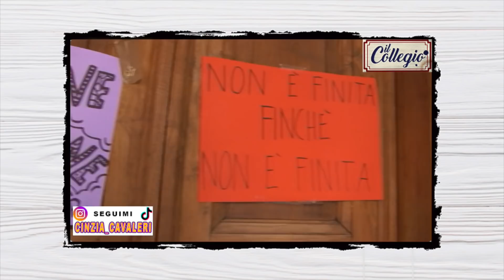BACIO Tra SOFIA E DAVIDE - è AMORE!?! Il Collegio 5 Reazione 7 Puntata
Sono felicissima quando c'è l'amore di mezzo!